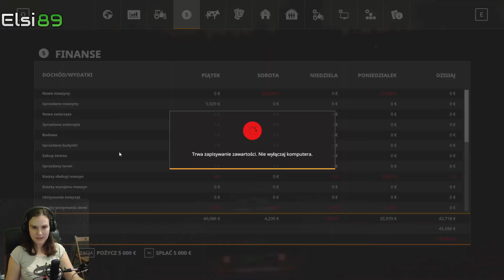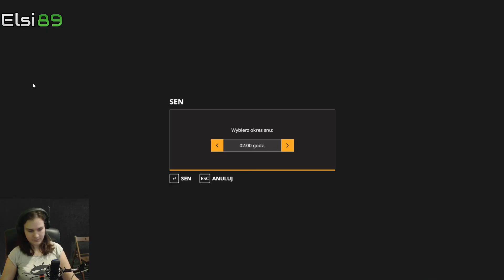co z kredytem? #31